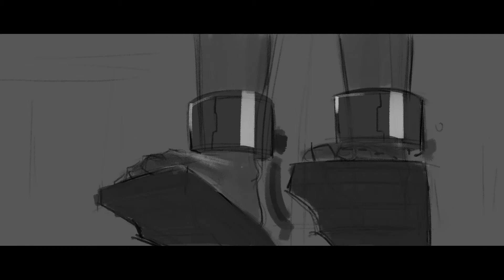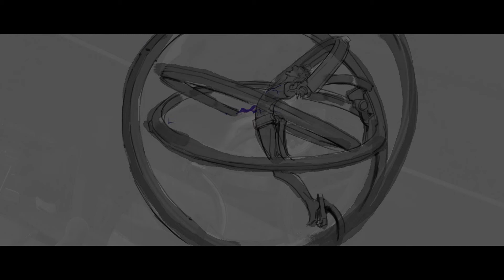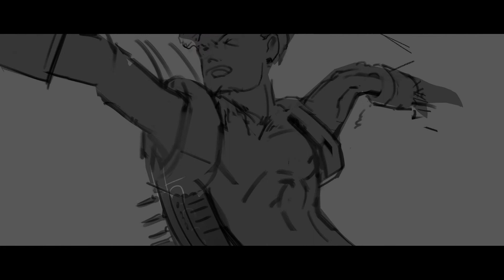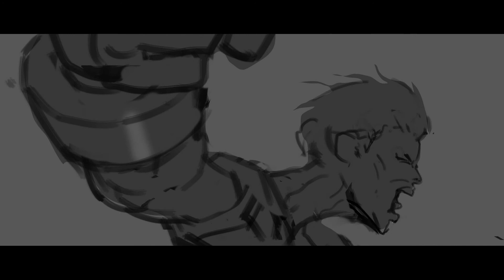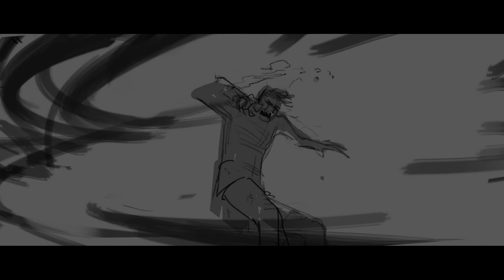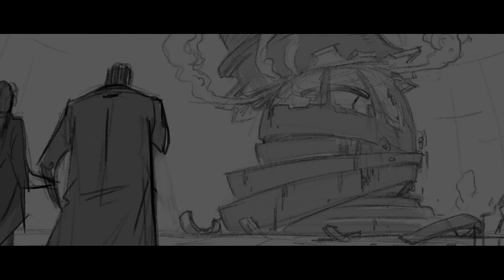LZ Movie Storyboard 3Etest